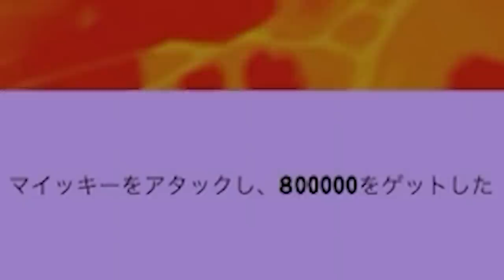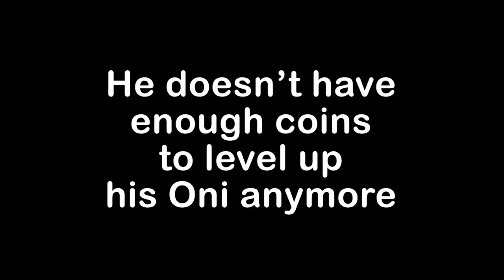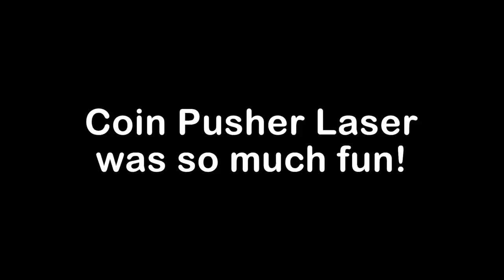Adopting Monsters in Coin Pusher Laser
Today, we're playing a cool mobile game, called Coin Pusher Laser. It's a lot of fun!